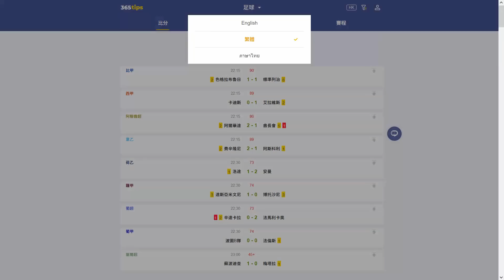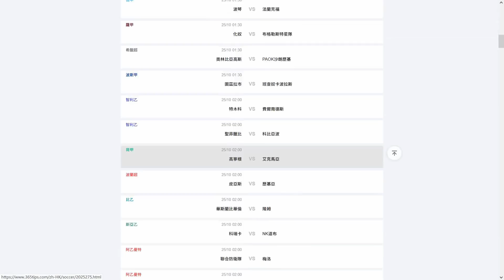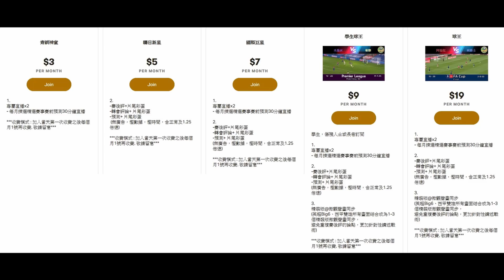曼聯新帥人稱教父，但沒多冠軍，沒教強隊？因其理論有缺陷！（何Wayne）30-11-21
100蚊一張 跟住跟步驟申請帳號,輸入卡號,咁樣完成了內存就有100蚊

1. 欣賞每月推出的獨家賽前即時分析直播
2. 直播節目可和頻道專屬會員即時互動
3. 可使用下列自訂表情符號
4. 可在留言和聊天室中顯示專屬的頻道會員徽章